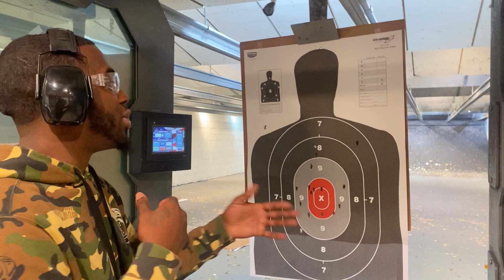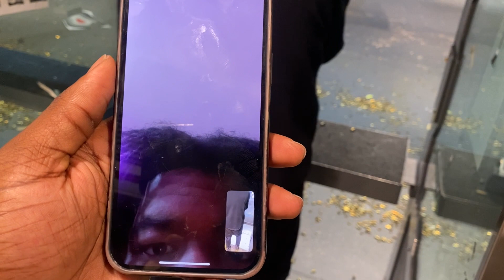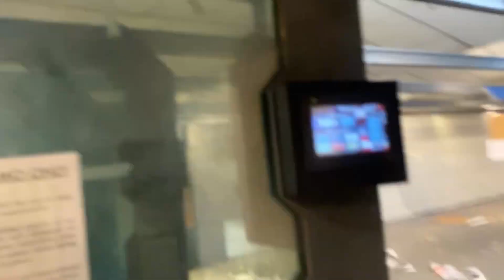Range Day Almost Got Kicked Out..